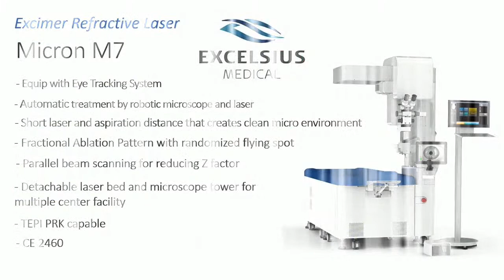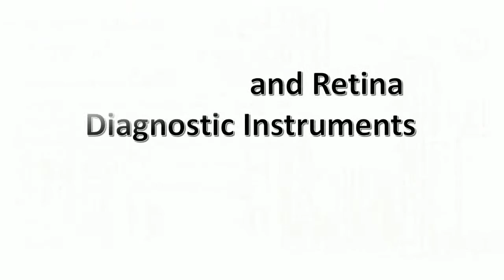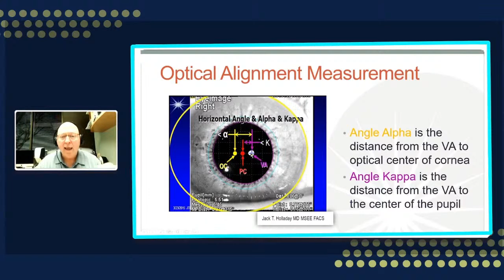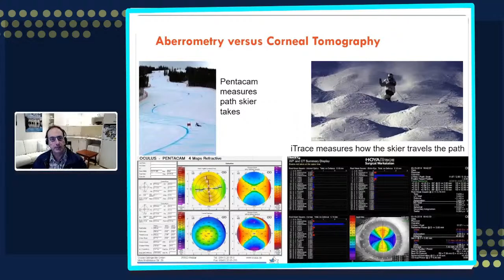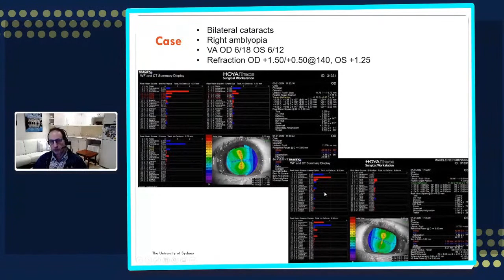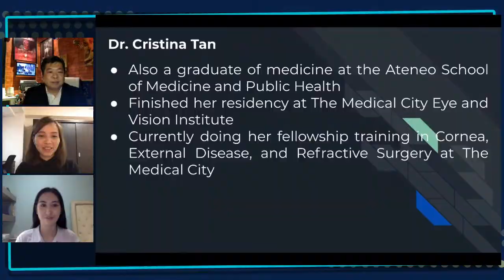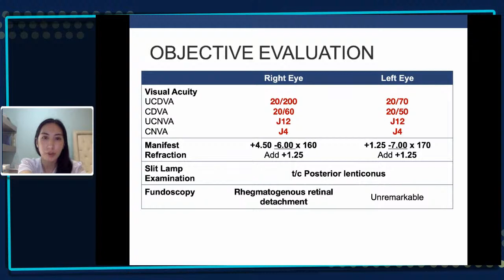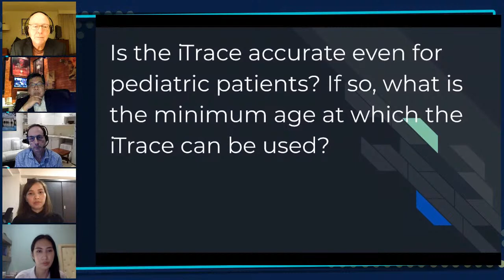EyeTV Season 2 Episode 3: Connecting the Dots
Enhancing Outcomes in Cataract and Refractive Surgery